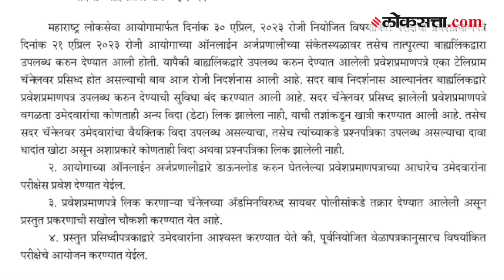MPSC Exam Data Leak: डेटा लिक प्रकरणी विद्यार्थी आक्रमक; अखेर एपीएससीने दिलं स्पष्टीकरण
MPSC Exam Data Leak: येत्या ३० एप्रिलला एमपीएसची परीक्षा होणार आहे. असं असतानाचा जवळपास ९० हजारांपेक्षा जास्त विद्यार्थ्यांचे हॉल तिकीट टेलिग्रामवर लिक झाल्याची धक्कादायक माहिती समोर आली आहे. अमरावतीतील एमपीएससीचा विद्यार्थी चेतन जायदे याने राज्यसेवा आयोगाकडे याची तक्रार केली आहे. टेलिग्रामवरून विद्यार्थ्यांची गोपनाय कागदपत्रे देखील लिक झाल्याचा आरोप करत विद्यार्थी आक्रमक झाले आहेत. या संपूर्ण प्रकरणावर आता आयोगाने स्पष्टीकरण दिलं आहे.